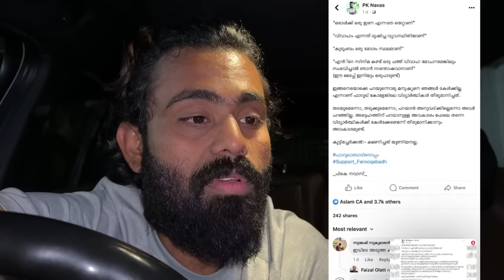Jeo Babay Farook College | Kaathal – The Core